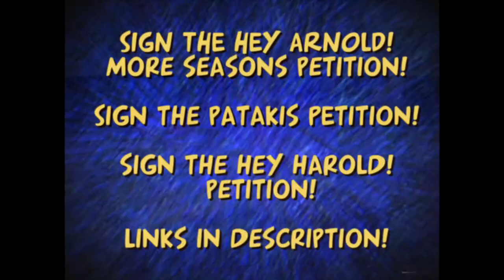Hey Arnold AMV - Let it all out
(Watch in HD for best quality/ 1080p available) Even if Arnold doesn't have his parents, he still has family and friends who love him, and plenty of people in Hillwood whom he has helped and lives have changed because of him, his parents would be extremely proud, even if he never's see him, he's gonna be alright, that's what I wanted to say with this video.. Thanks to a cool friend of mine for her input on the video.
Song used is an english cover of the second FMA:B ED by Mikutan, full version

This Video is not intended for kids and not made for kids but for a general audience.